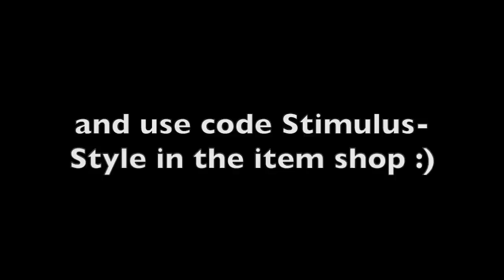Fortnite Nintendo Switch Solo World Record! (26 Kills) code: Wiikstrom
Hi
This was from stream a few days ago. As you can tell I uploaded this during season 8. But this gameplay is obviously not season 8. This is from 2/24/2019. A new record was already set. I had the world record for nearly only 5 days. That was short 😂 The reason it is edited is to add music, make it more entertaining and to admit I did get unnecessarily mad a stream sniper. You can see in the video. I kept some parts of that in, just didn't want to overkill it, like I did on stream.
I apologize for the way I acted against the stream sniper that pushes me multiple times knowing my loot and everything. But I don't think it was wrong of me to get mad.